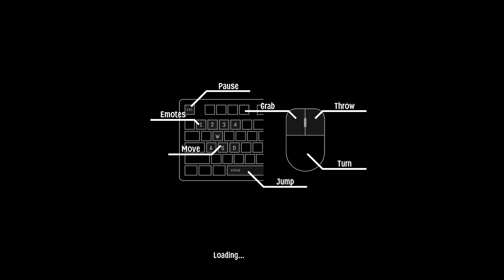2:11.55 Electric Platforming - Zap - Super Adventure Hand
Solid 4th. Will improve later.